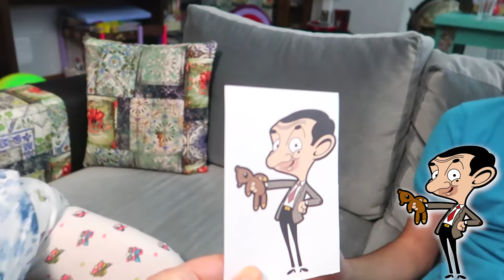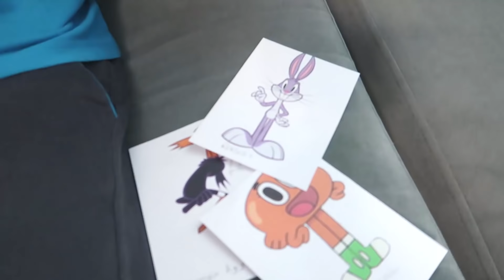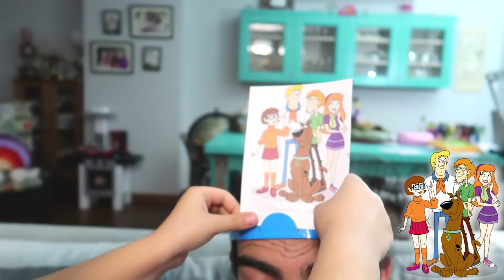Mira ve Ege Çizgi Film Kahramanları ile Acaba Neyim Oynadık | Boomerang Tv Cartoon Network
Ege, Mira ve ben Cartoon Network ve Boomerang’ın en sevilen karakterleriyle Acaba Neyim Oynadık. Bir de ne görelim, bizim Ege bildiğin Mr Bean olmuş.
Cartoon Network’te her gün 12:00’de 3 saat boyunca Boomerang Kuşağı yayında!.. Boomerang Kuşağı’nda aralıksız eğlence, bol kahkaha, en sevilen çizgi filmler kaçmaz.